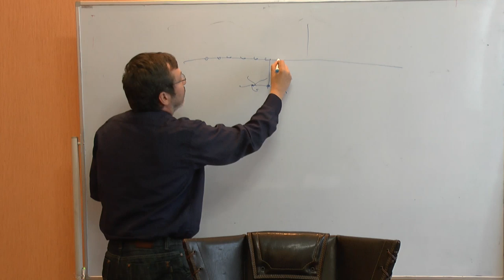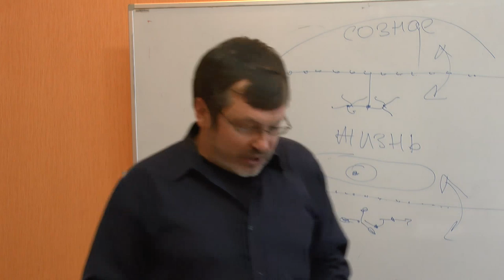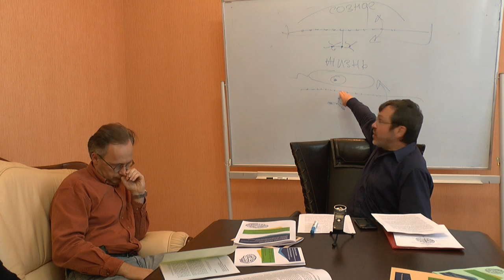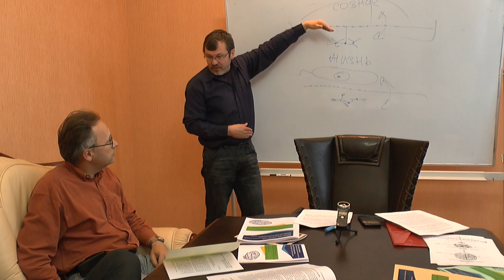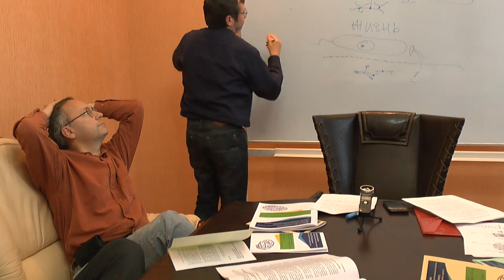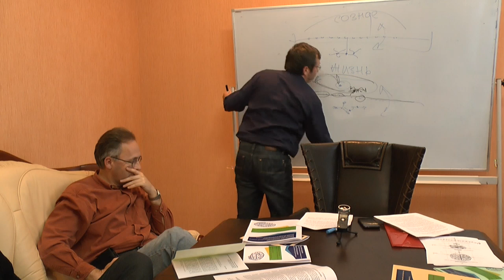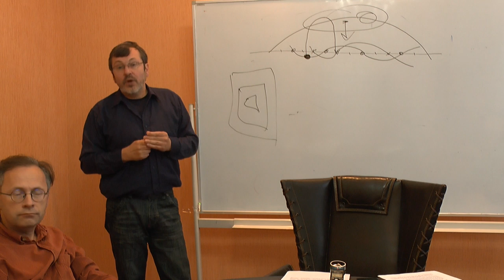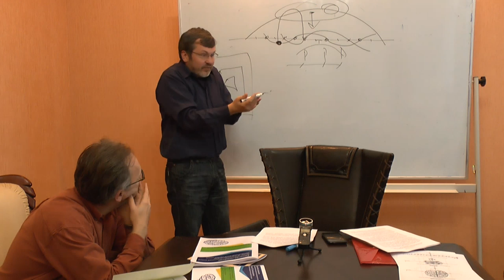Трудная проблема сознания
"Нисходящая причинность и трудная проблема сознания, или почему компьютерные программы не работают в темноте" - стендовый доклад Болдачева Александра на международной конференции, состоявшейся 28-30 августа 2014 года в Санкт-Петербургском университете «Единство сознания: феноменологический и когнитивный аспекты» ("Unity of consciousness: Phenomenological and Cognitive aspects", 28-30 August 2014, Saint-Petersburg, Russia Interdisciplinary Workshop). Семинар "Философского Штурма" Состоялся 30.08.14.
Докладчик: Болдачев Александр, современный философ
Оппоненты: Гатиятуллин Булат (к.ф.н),  Данилов Игорь (к.ф.н), Зайцев Игорь (к.ф.н.) Болдачев Александр, Гатиятуллина Рамиля, Махина Наталья, Перфильев Станислав, Смирнов Анатолий, Товтин Владимир